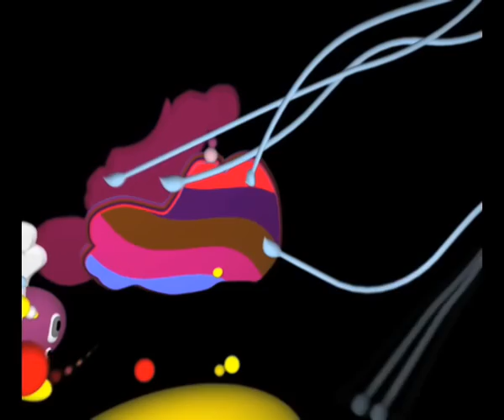Ce matin-la. Animazione 3D.mov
Video creato da Davide Mariani e Daniele Geniale, 2 graphic designer, che grazie all'ispirazione della musica degli air, hanno deciso di creare e portare avanti questo progetto. L'obbiettivo è quello di ricreare le immagini e fantasie dei bambini attraverso forme simpatiche e giocose allo stesso tempo